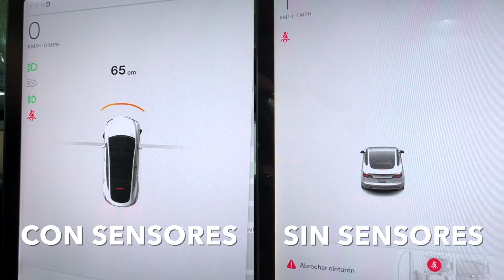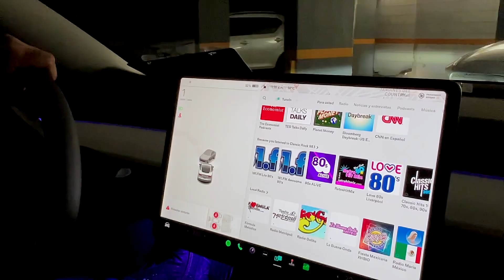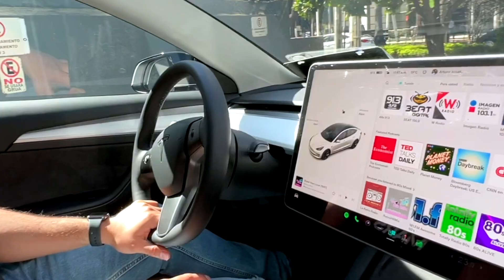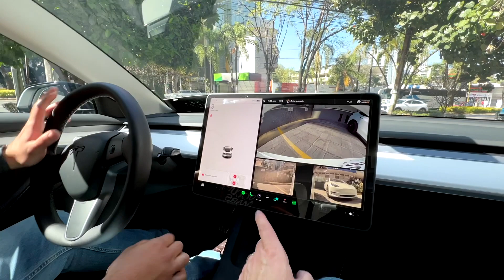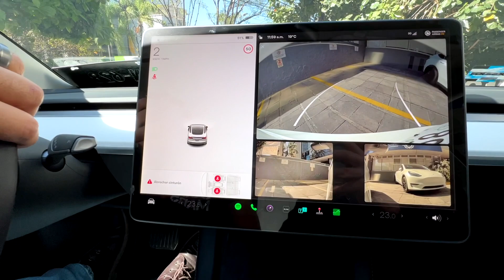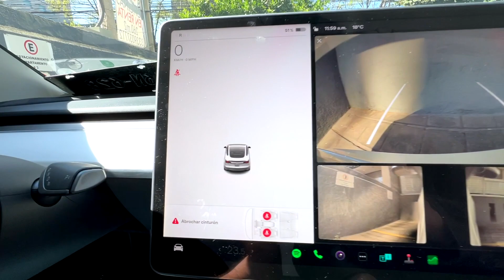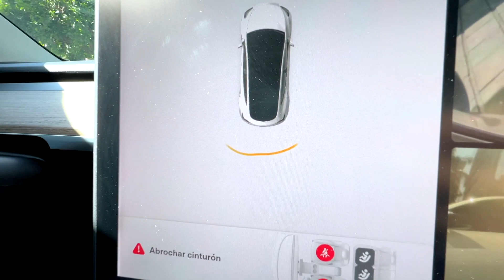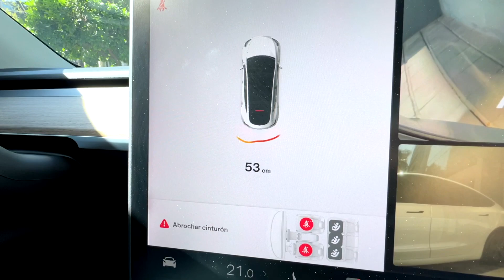2023 Tesla Model 3 sin sensores ultrasónicos vs 2020 Tesla Model Y con sensores ¿Cuál es mejor?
Tesla ha eliminado los sensores ultrasónicos en los modelos 3 y Y del año 2023 ¿Error o genialidad?

En este video comparamos un Modelo 3 del 2023 sin sensores ultrasónicos con un Modelo Y del 2020 con todos sus sensores. Aquí aplica el dicho: "No sabes lo que tienes hasta que lo pierdes"

El sistema Pure Vision de Tesla, un sistema de visión avanzado que utiliza una combinación de cámaras, sensores y algoritmos de inteligencia artificial para brindar una visión más precisa y segura del entorno del vehículo, se espera que sustituya la función de los sensores ultrasónicos en una actualización de software futura, pero esto aún no ha sucedido. ¿Lo lograrán?

Muchas gracias a Jonathan por mostrarnos su Model 3 y acompañarnos en este vídeo.

Dime qué opinas en comentarios.

No estoy seguro de que nos dé algún beneficio, pero si vas a comprar un Tesla o algún accesorio en la Tienda en Linea de Tesla, usa mi enlace:

Si funciona, los dos salimos ganando 😉